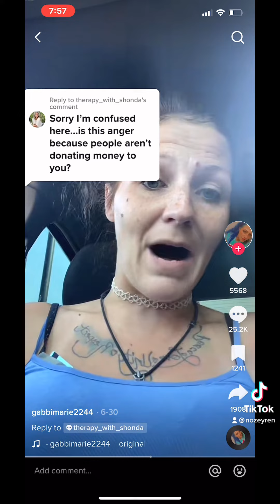July 8, 2022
I know a few who have oopsied like this